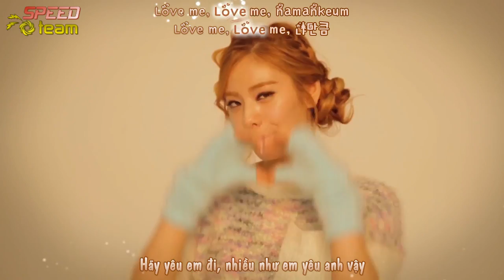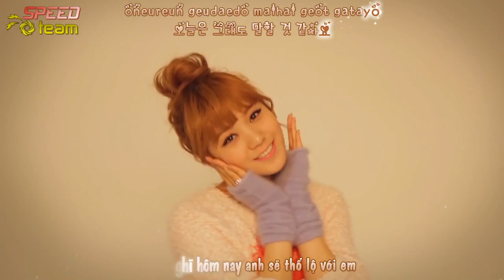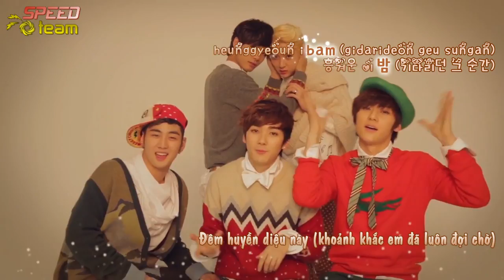[Vietsub + Kara] Orange Caramel & NU'EST - Dashing Through The Snow In High Heels